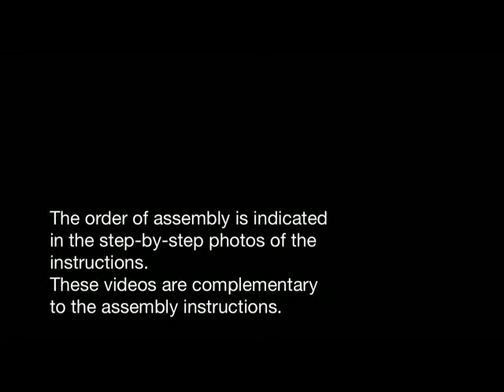Prussian Locomotive BR 18 OcCre -08- Fitting Bolier Decorations.